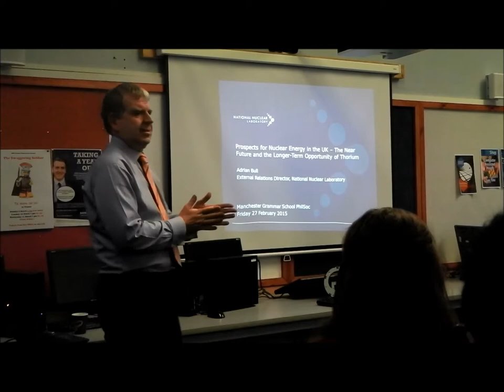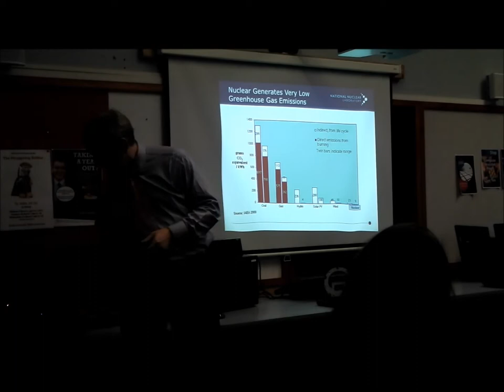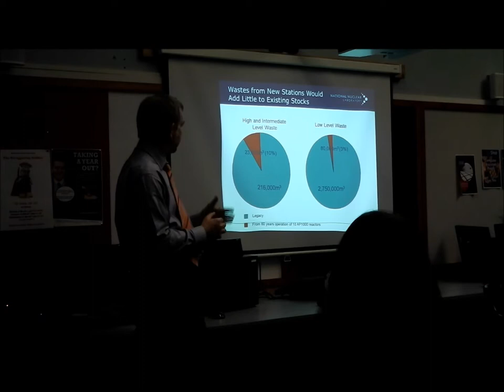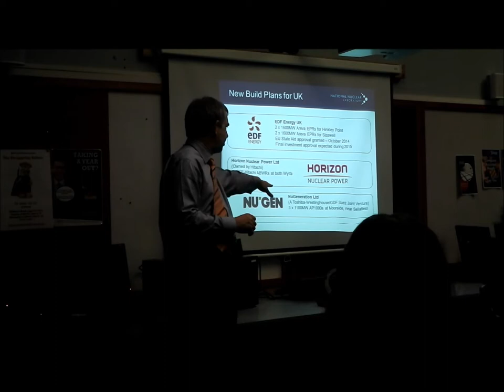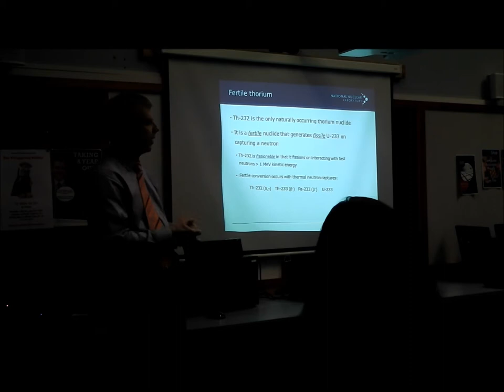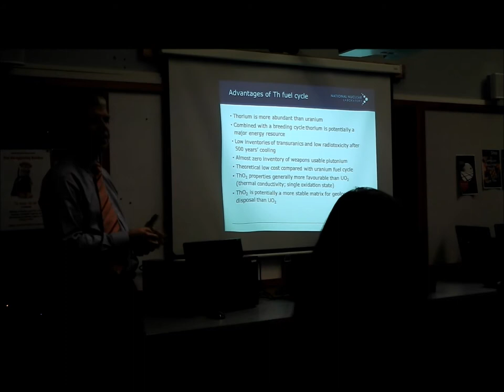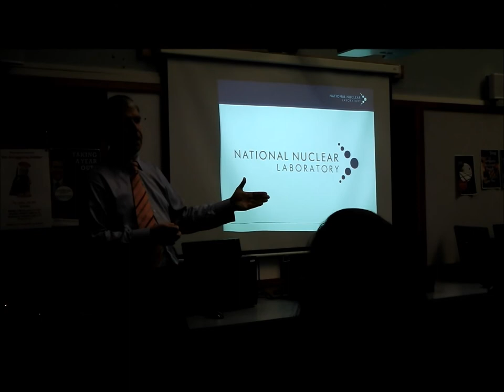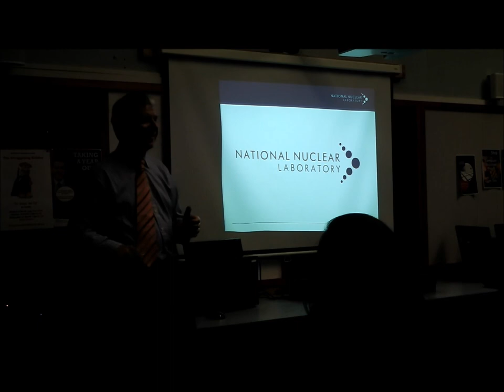27/02/2015 - The Future of Nuclear Energy in the UK - Adrian Bull